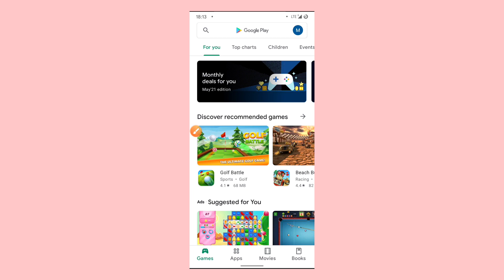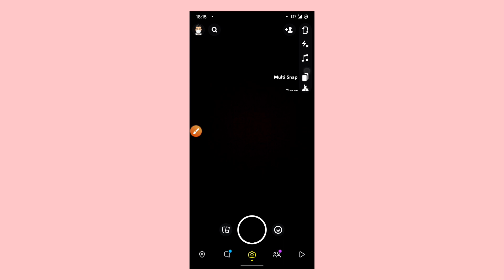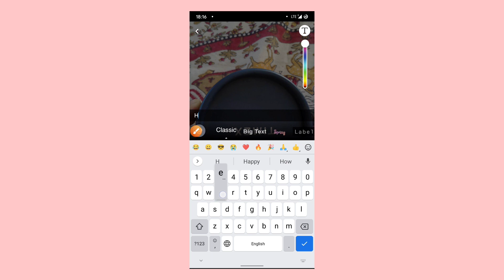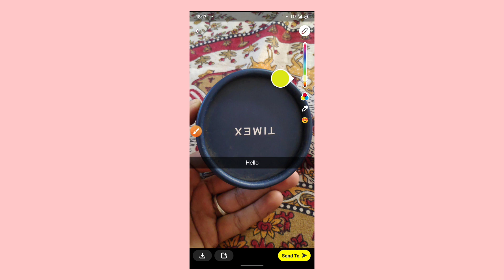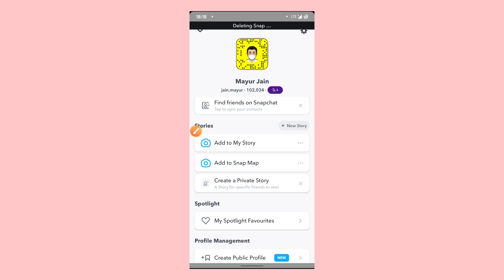Snapchat par story kaise lagaye | How to add story in snapchat | snapchat tips & tricks | new update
My equipment
Mobile i use
Green Screen